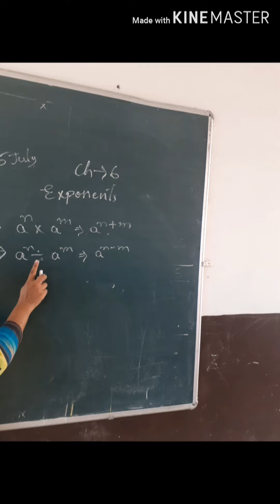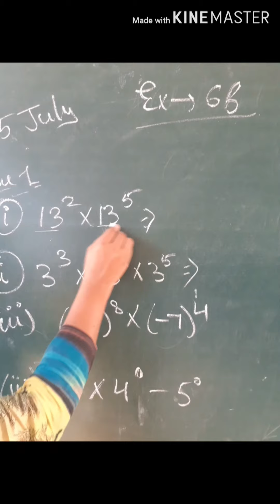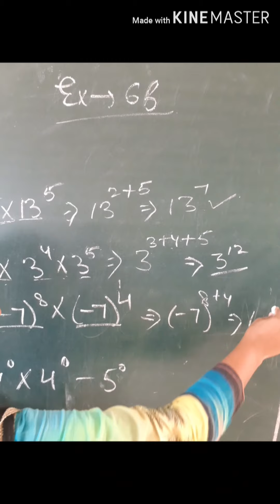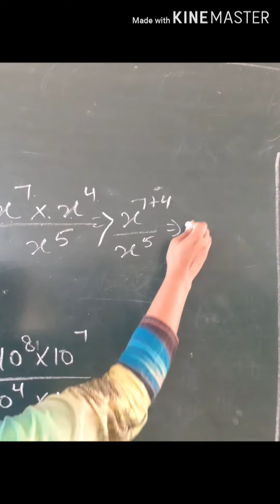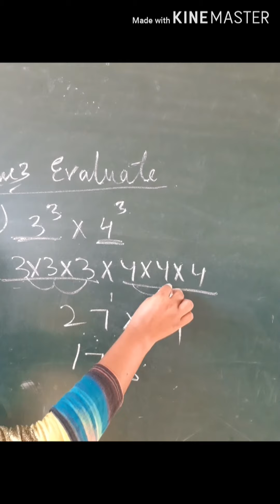Ch 6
27 july